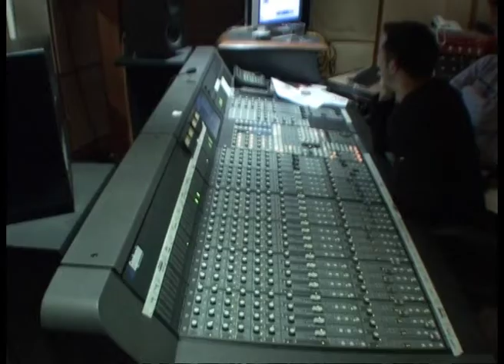Demo Richard Bois, compositeur/composer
Filmé par/filmed by Christophe Muel.
Réalisé par/directed by Richard Bois.
Séance d'enregistrement de la musique du documentaire de Patrick Rotman, "Les Survivants".
Film scoring recording for the documentary "The Survivors" directed by Patrick Rotman.
David Chevallier, guitare/guitar et Eric Chalan, contrebasse/double bass. Benoit Canu, ingé son/sound ingineer.